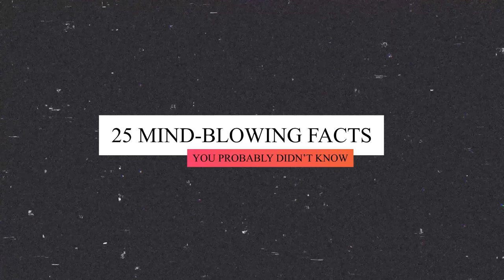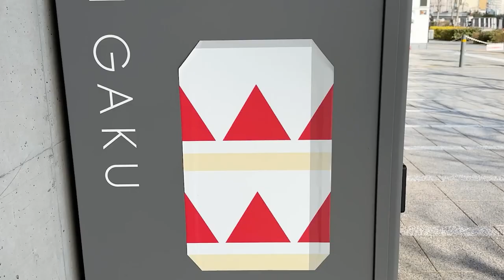The Ultimate List: 25 Things You DIDN´T Know in 10 Minutes ⏰😮EDUCATIONAL ENTERTAINMENT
Uncover 25 Things You Didn't Know in 10 Minutes and transform your understanding of the world in less time than it takes to drink your morning coffee. This video is your gateway to a treasure trove of fascinating facts and hidden truths, all revealed in a fast-paced, engaging format. Whether you're a trivia buff, a knowledge seeker, or just in need of a quick mental pick-me-up, you're in the right place. Dive in as we explore a range of topics from science, history, culture, and beyond. Each fact is carefully researched and presented in an easy-to-digest manner, ensuring that your 10 minutes with us are not only entertaining but also enriching.

Discover the Undiscovered - 25 Amazing Facts YOU'VE NEVER HEARD in Just 5 Minutes!
AMAZING Curiosities 😮 Find Out 25 Things You DIDN´T KNOW in 5 Minutes ⏰ [2]
Discover the Undiscovered - 25 Amazing Facts YOU'VE NEVER HEARD in Just 5 Minutes! [3]
25 Amazing Facts YOU'VE NEVER HEARD in Just 5 Minutes! [4]
25 Mind-Blowing Facts in 5 Minutes: Discover Rapid-Fire Curiosities That Will Amaze You! [5]
Discover the Undiscovered - 25 Amazing Facts YOU'VE NEVER HEARD in Just 5 Minutes! [6]